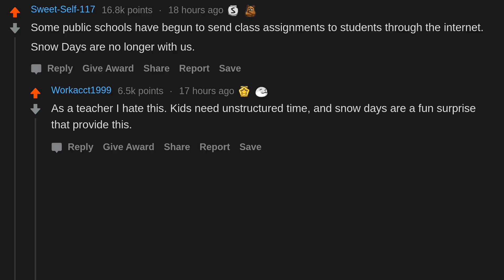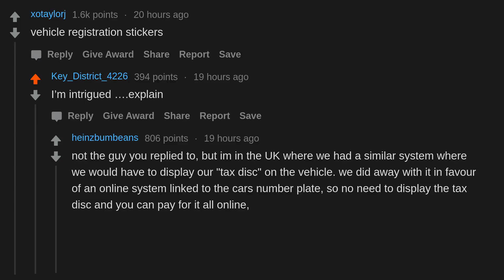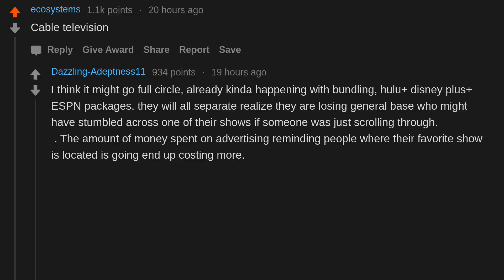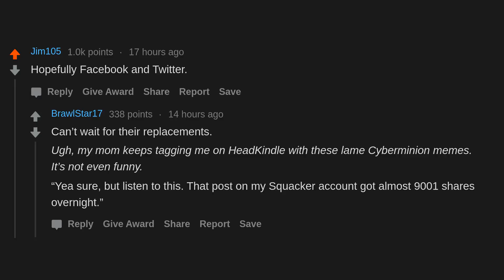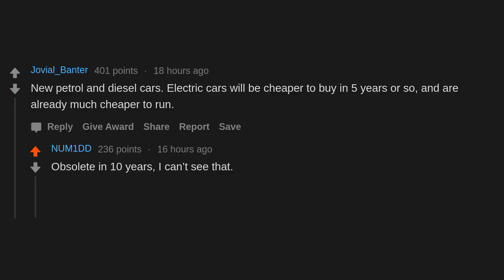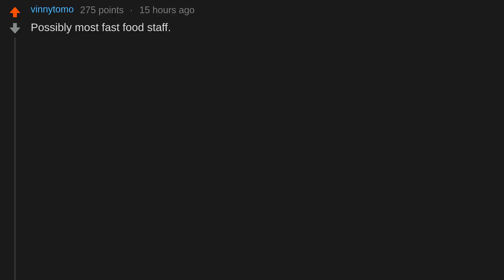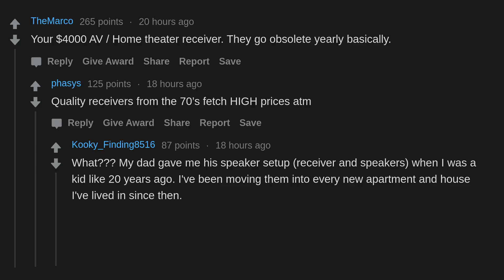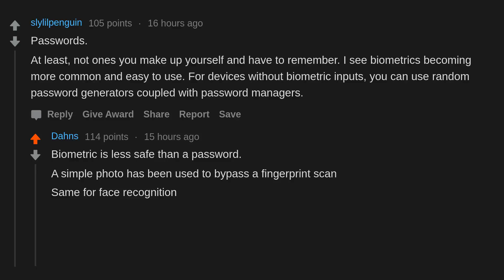What Will Be Obsolete In 10-15 Years? (r/AskReddit)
What will be obsolete in 10-15 years?